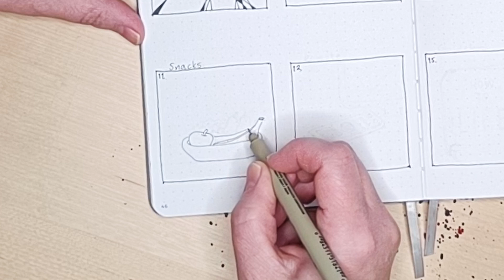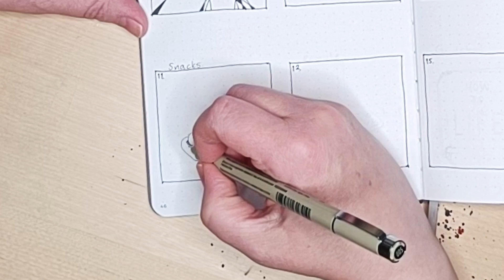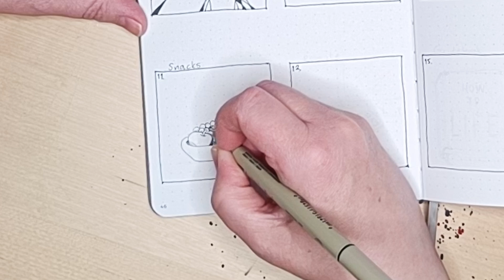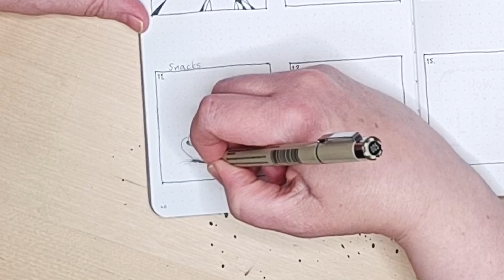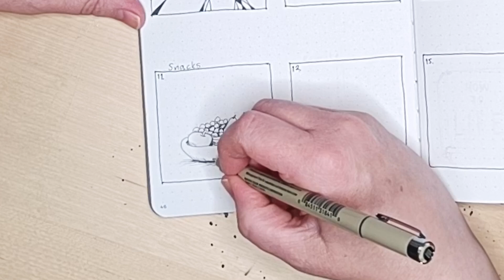Inktober 2024 - #11 Snacks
I’m taking The Inktober Challenge to practice my drawing.

"First Crush" - PW
”I Miss You” - HATAMITSUNAMI